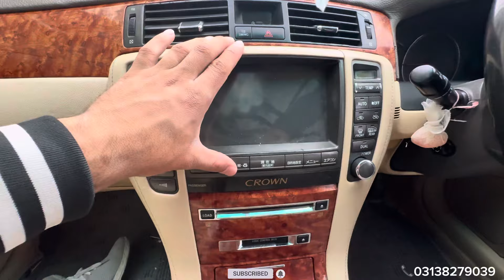Non custom paid TOYOTA CROWN ROYAL SALOON 3.0 (2007) just in 8 lac | NCP cars Quetta chaman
Toyota
Crown
Royal saloon
Engine 3000cc
Model 2007
Color white
Push start
Location Quetta

Deilvery available to all Pakistan with extra charges